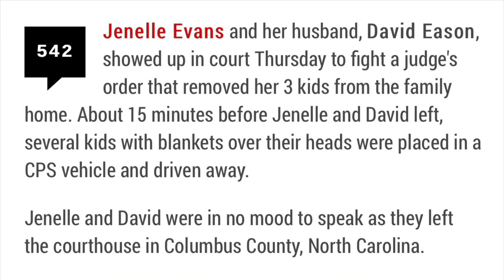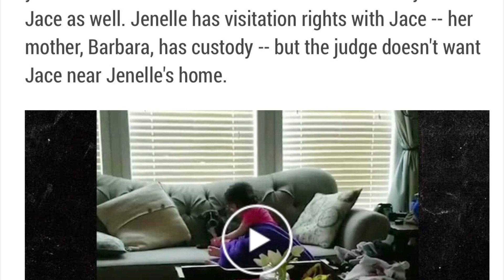Jenelle & David Eason Appear In COURT Judge Rules CPS KEEPS KIDS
Jenelle evans and David Eason appear in court for hearing amid CPS case. The children are taken away with blankets placed on their heads to protect their identities.